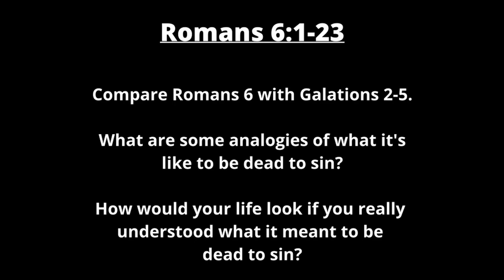Week 12 - Romans 6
Pastor Ruffner sets the tone for the next week's discussion in one another groups centering around the next scripture passage in our series.